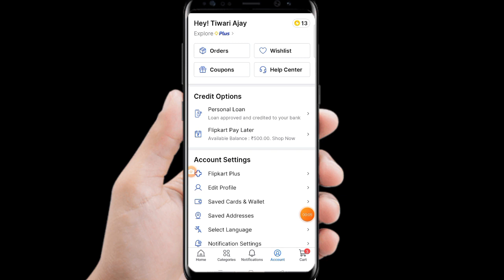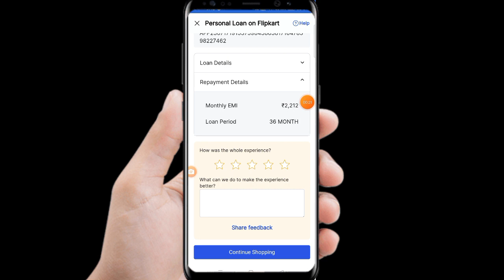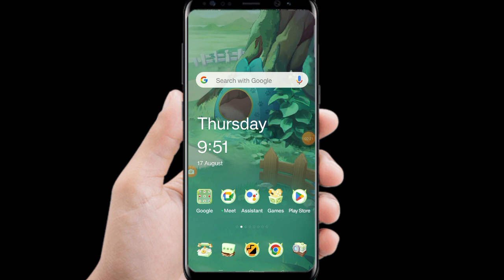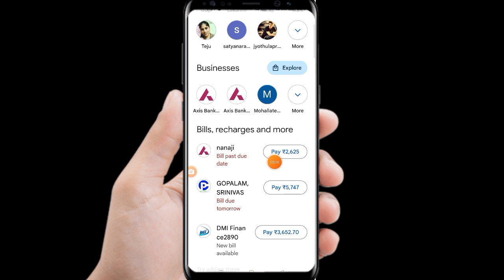Flipkart personal loan offer Telugu 2023 how to repayment Flipkart personal loan emi Flipkart loan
👉 Zepto delivery partner App Refferal Code : 3A28E352